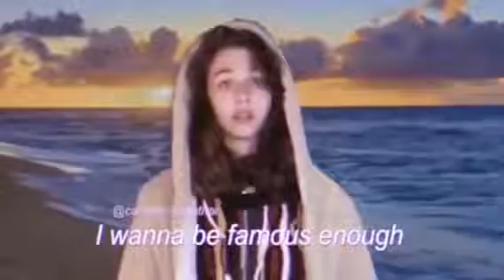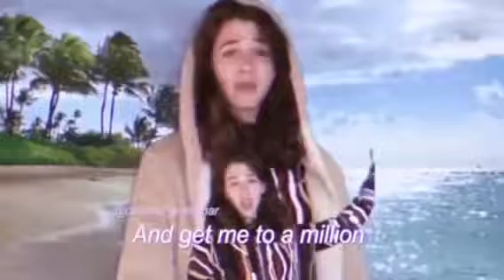My VHS Mini Series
Originally uploaded 10th May 2019.